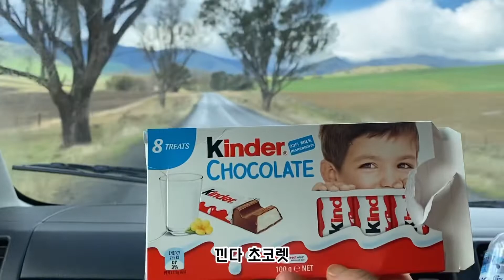Ep18.호주 설산에 고립 대소동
촬영 : 아이폰11프로
Filming with Ipone11pro

편집 : VLLO
Edit: VLLO